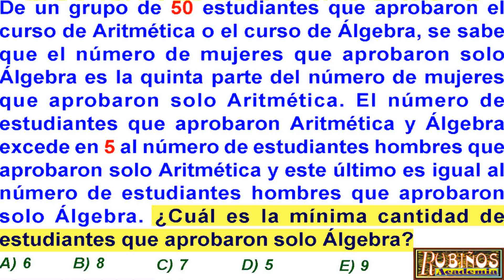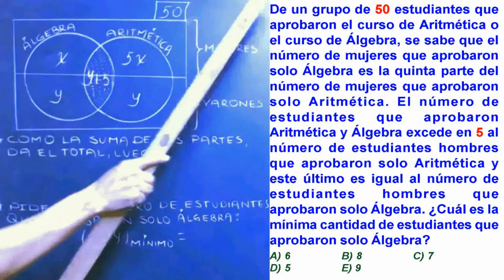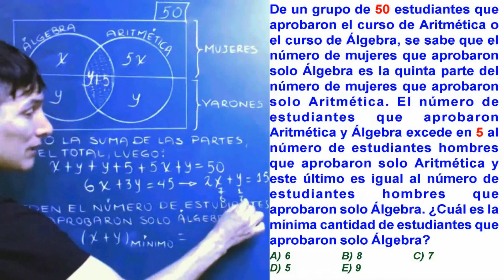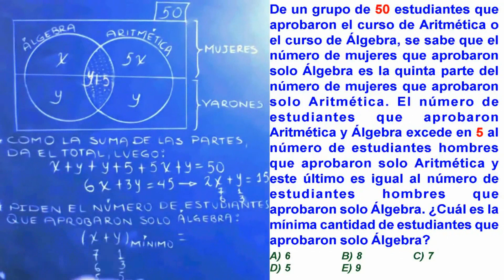Examen Admisión a la Universidad UNI Diagramas de Venn para 2 Conjuntos Solucionario Aritmética Mate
DIAGRAMAS DE VENN EULER Y DE CARROL EN CONJUNTOS Problema Resuelto UNI de aritmética   , matemáticas  cepreuni  .

Soluciones de la prueba de ingreso a la Universidad nacional de Ingeniería  UNI - segunda evaluación - Solucionario de Matemática .

Clase  preuniversitaria y de secundaria en la academia de pre universidad rubiños .

De un grupo de 50 estudiantes que aprobaron el curso de Aritmética o el curso de Álgebra, se sabe que el número de mujeres que aprobaron solo Álgebra es la quinta parte del número de mujeres que aprobaron solo Aritmética. El número de estudiantes que aprobaron Aritmética y Álgebra excede en 5 al número de estudiantes hombres que aprobaron solo Aritmética y este último es igual al número de estudiantes hombres que aprobaron solo Álgebra. ¿Cuál es la mínima cantidad de estudiantes que aprobaron solo Álgebra?